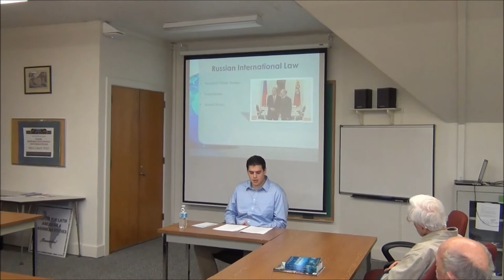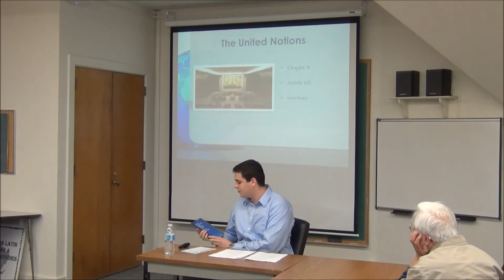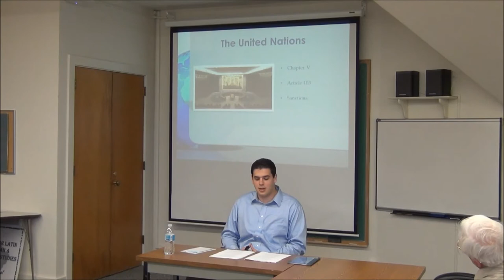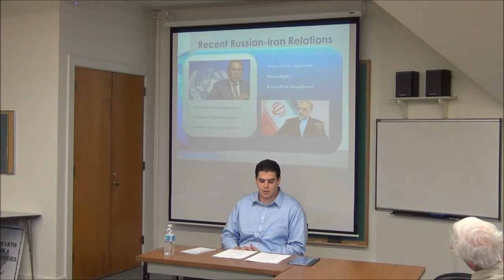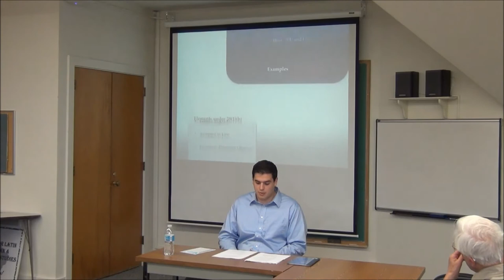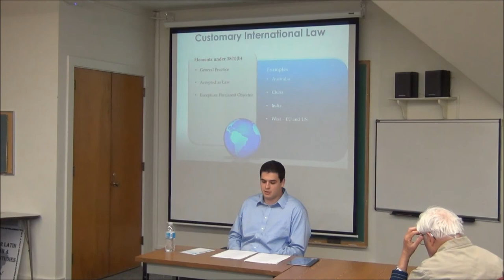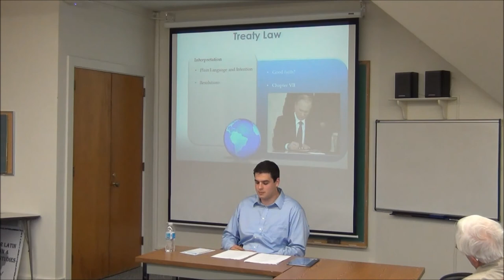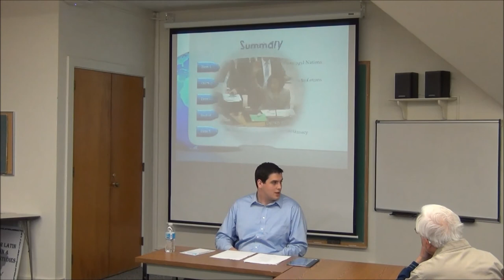Brownbag:"Russia and Iran" - Josh DeMoss (REES) 04-29-2013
Brownbag: Spring 2014 GRA Report: "Russia and Iran: Furthering or Defying UN Security Council Objectives" - Josh DeMoss (REES) 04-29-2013